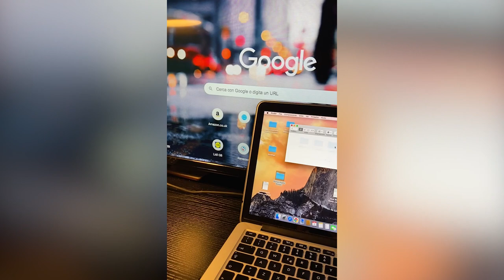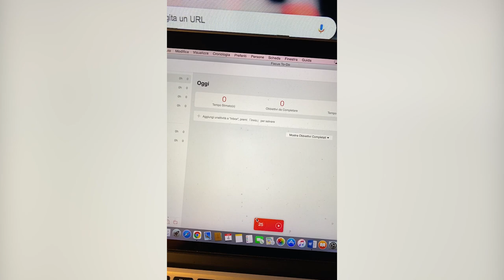A day in the life - MA Comparative Literature and Critical Theories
A day in the life of a postgraduate student studying MA Comparative Literature and Critical Theories at the University of Birmingham.